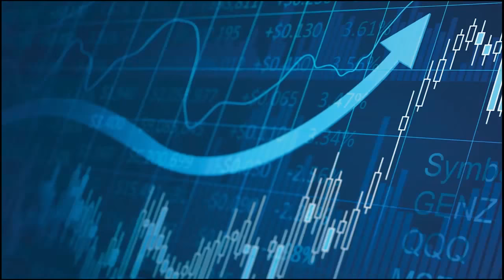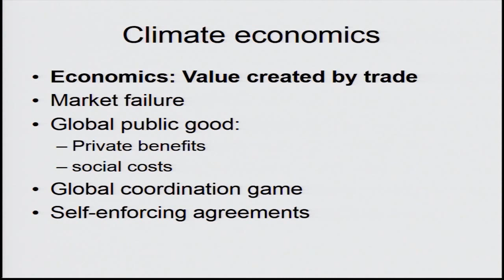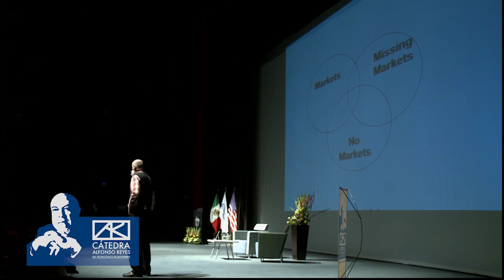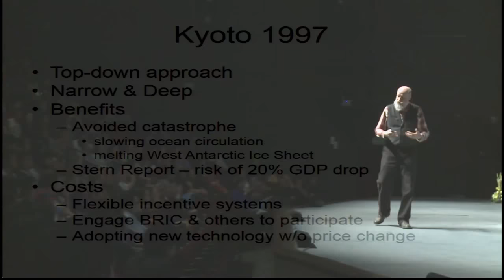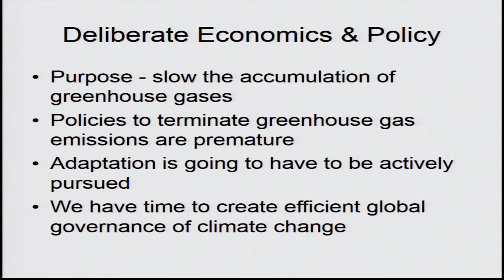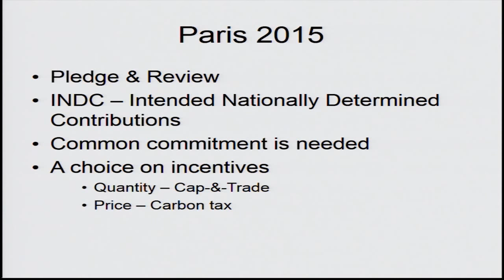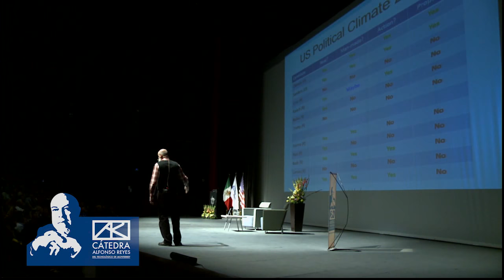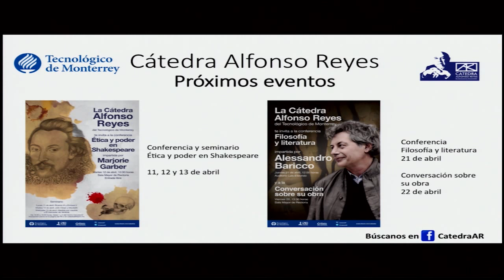JASON SHOGREN - Cambio climático: tarea de todos (audio en español)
Conferencia magistral impartida por Jason Shogren, economista ambiental estadounidense y Premio Nobel de la Paz.